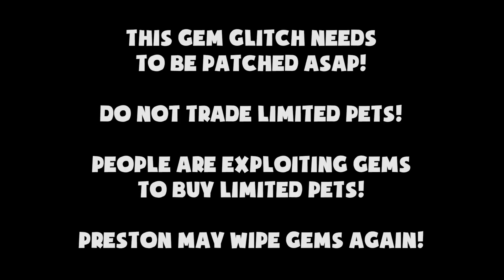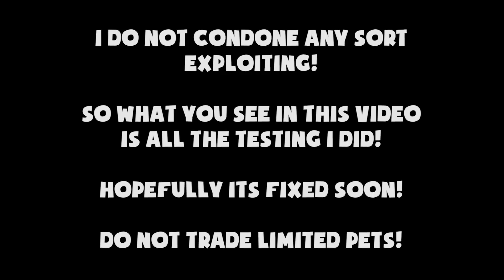New GEM GLITCH! Do Not Trade Exclusive PETS! Pet Simulator X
Pet Simulator X Gem Glitch
Pet Simulator X Diamond Glitch
Diamond Glitch Pet Simulator X
Gem Glitch Pet Simulator X